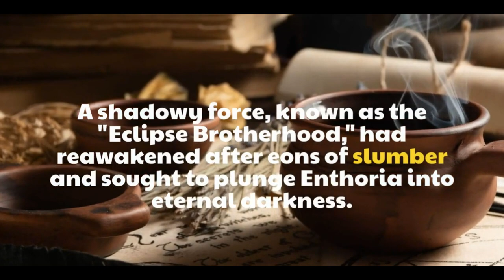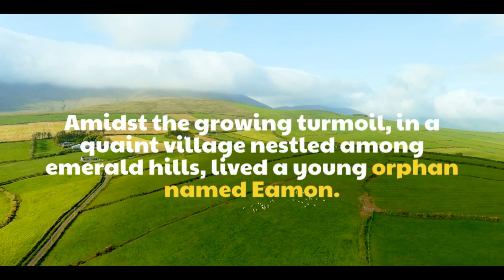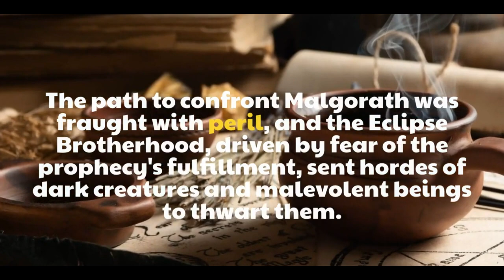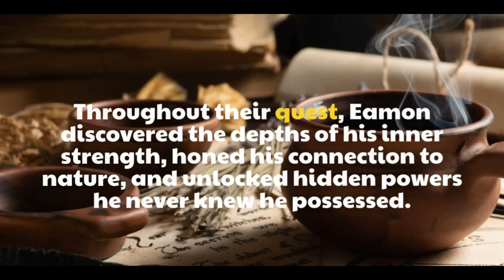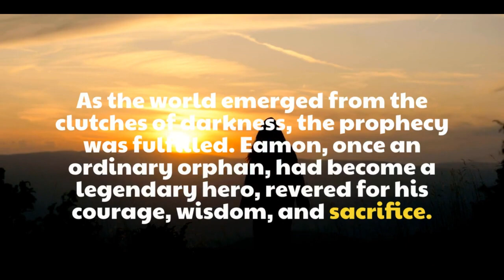Listening to learn | The Ancient Prophecy | Story in English | ai English learning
4k story in english
learn English
moral stories in english english love story
animated stories
english animated story
english stories
english animated moral story
english story
learn english
animated love stories
english animation
stories english
moral stories in english
english animated channel